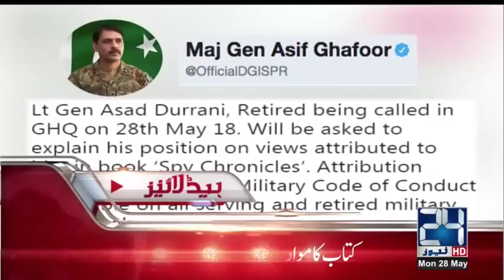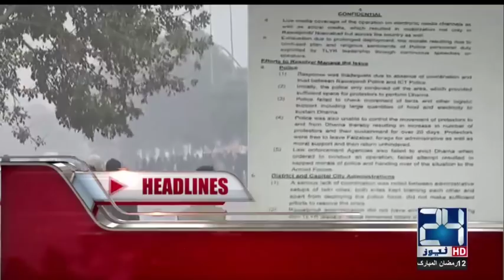News Headlines | 12:00 AM | 28 May 2018 | 24 News HD